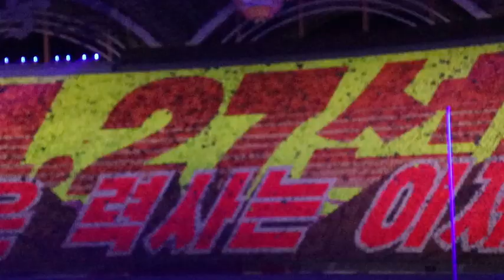Kim Jong Un and President Moon in the September 2018 Mass Games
Inter-Korean relations took center stage during the last section with animated video rendering of Kim and Moon summit.

Go to nknews.org for full coverage of the Foundation Day events.